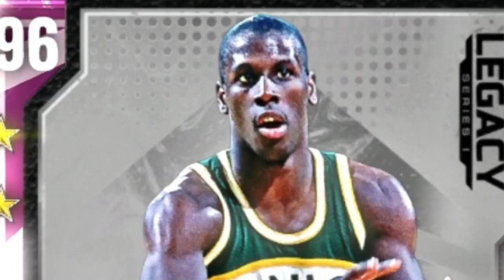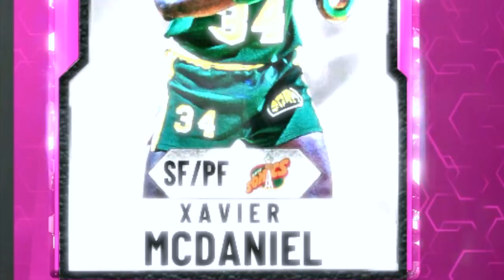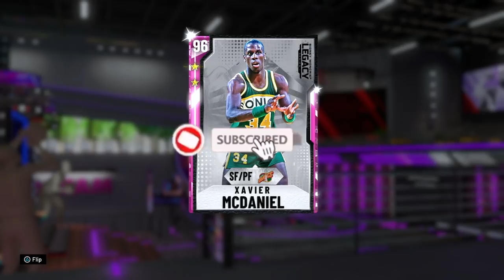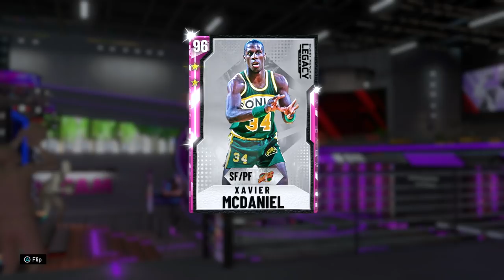PINK DIAMOND XAVIER MCDANIEL GAMEPLAY! WAS HE WORTH THE EVO GRIND? NBA 2k20 MyTEAM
HTBGaming coming at you with NBA 2k20 MyTeam content and today ive got you guys with Pink Diamond Xavier Mcdaniel gameplay! this is the fully evolved version of the Amethyst Xavier Mcdaniel! An absolute beast and arguably the best evo in NBA 2k20 my team! Enjoy!

Cashnasty, Shake4ndbake, Caldy, Chris smoove, Jay canada, Jiedel, Jesserthelazer, Troydan, CarlosStory, DBG, TDPresents